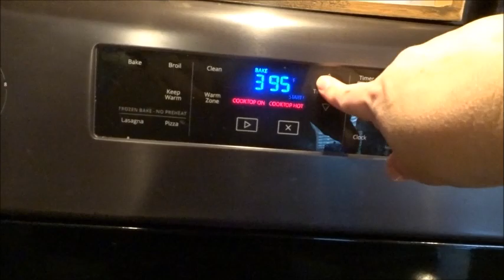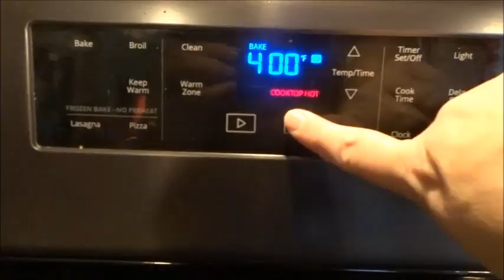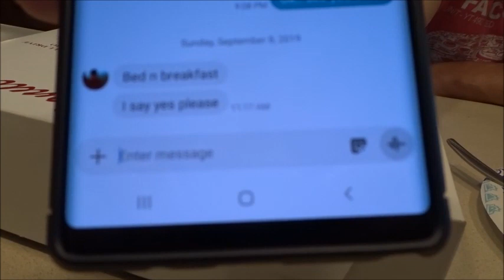American Breakfast - Sunday Cook & Clean with Us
LISTED BELOW ARE LINKS TO ITEMS YOU SEE IN MY VIDEOS & WHERE YOU CAN FIND ME!

This is simply my life. experienced...by me.